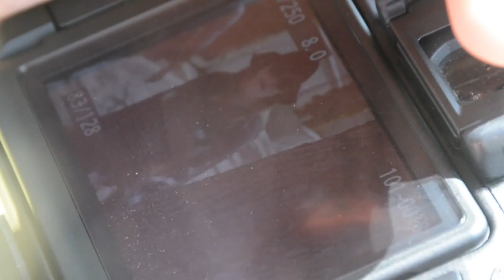He/She Captures Moments STN 2015 60 Silent Short Film Entry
Cedar Crest High School San Diego STN 2015 Entry

Filmed, Written, Directed, Produced by: Unagh Frank
Starring: Ellie Wagner, Jordan Brown, Lheandrew Canete, Destinee Holloman